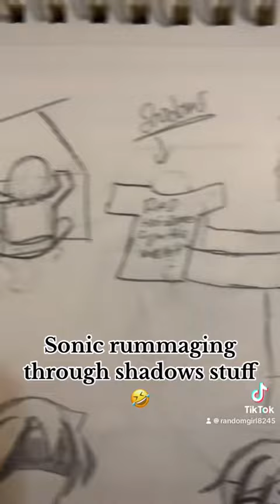Weekly Sketchbook Update (4-5-24) (Reupload from my TikTok)